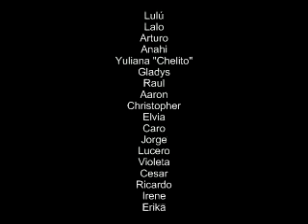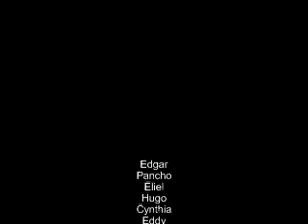401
para qnes no pudieron verlo en la graduacion